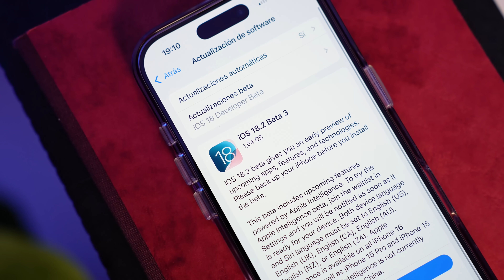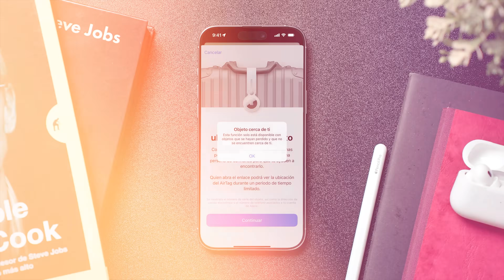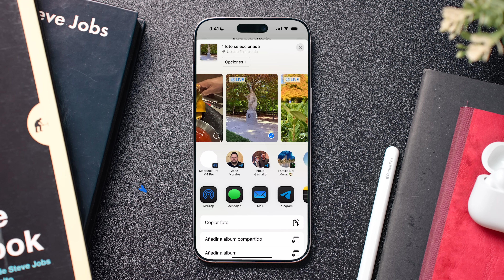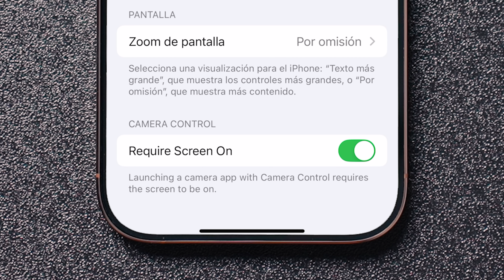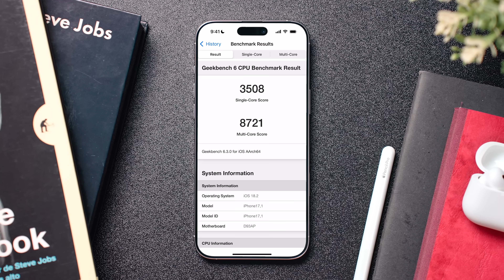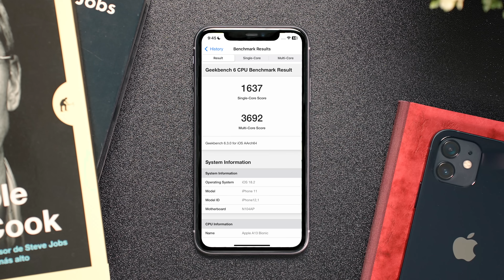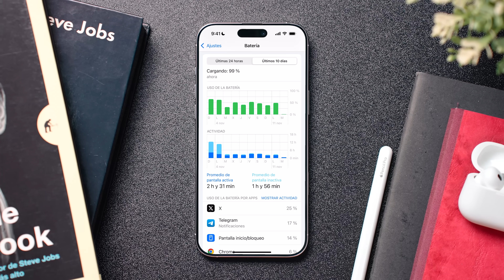iOS 18.2 beta 3: Novedades en Fotos, AirDrop y más FUNCIONES mejoradas (ANÁLISIS COMPLETO)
Apple acaba de lanzar la tercera beta de iOS 18.2 y en este video analizamos todos sus cambios, mejoras y novedades. Descubre las modificaciones en AirDrop, la app Fotos, los nuevos ajustes para iPhone 16 y el cambio en el rendimiento y la batería. Comparamos los resultados en Geekbench tanto en iPhone 16 Pro como en iPhone 11, y te mostramos datos reales sobre el consumo de batería. Si quieres saber si deberías actualizar tu iPhone, este es tu video.

🎬 Momentos destacados del vídeo:
0:00 – Introducción a la beta 3 de iOS 18.2 y calendario de lanzamientos.
0:30 – Novedades de la beta 1 de iOS 18.2: Visual Intelligence y emojis personalizados.
1:50 – Restricciones de Apple Intelligence en iOS 18: disponibilidad limitada.
2:03 – Cambios en la beta 2 de iOS 18.2: mejoras en la app de Buscar y ajustes del botón de cámara.
3:25 – Actualización del icono de AirDrop en la beta 3 de iOS 18.2.
4:05 – Cambios en la app de Fotos: nuevo formato en la visualización de imágenes.
5:56 – Rendimiento de la beta 3: mejoras en velocidad y estabilidad.
7:07 – Optimización de batería en iOS 18.2 beta 3.
7:15 – Conclusión sobre la beta 3 de iOS 18.2: enfoque en rendimiento y corrección de errores.
8:02 – Despedida y llamada a la acción: suscribirse y ver más vídeos del canal.

✨ Etiquetas del video